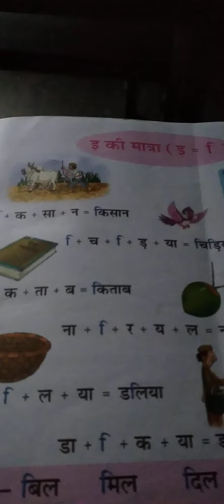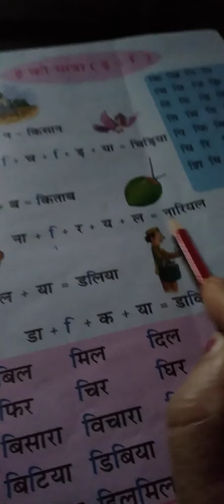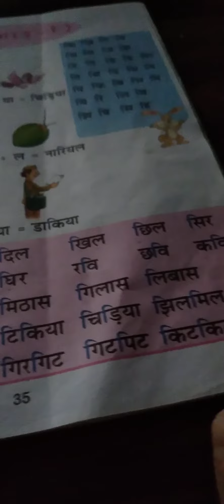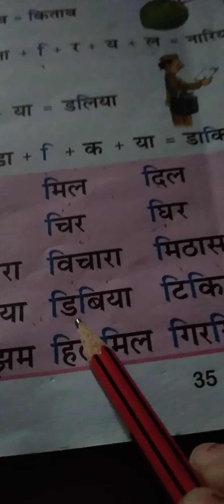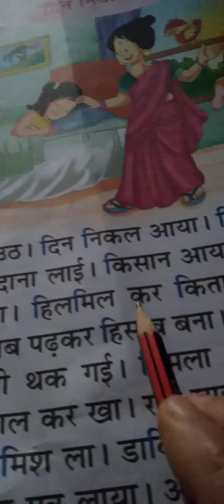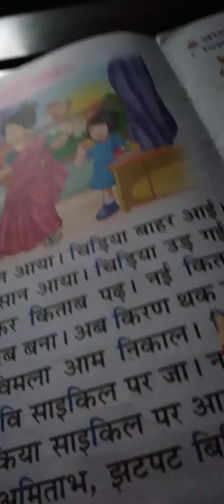Class L k G sub hindi by Ranjana mam